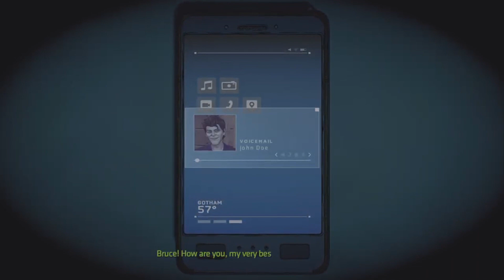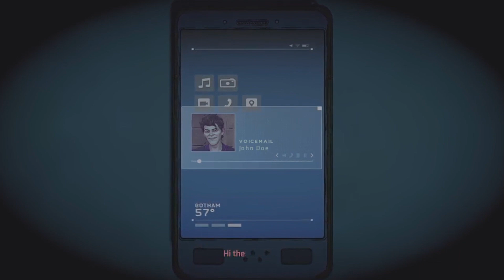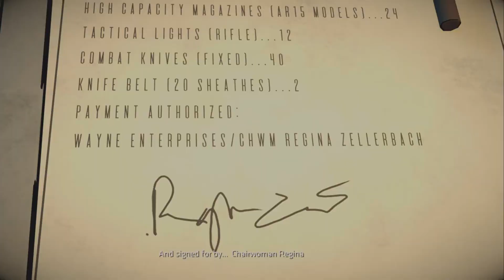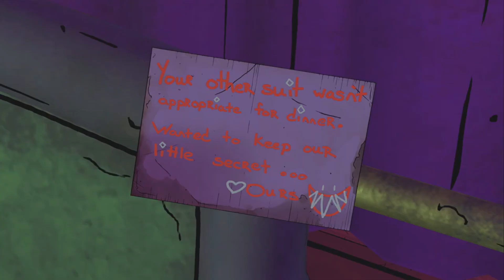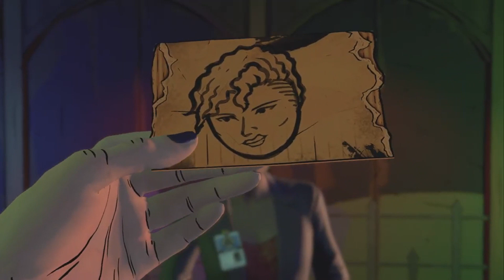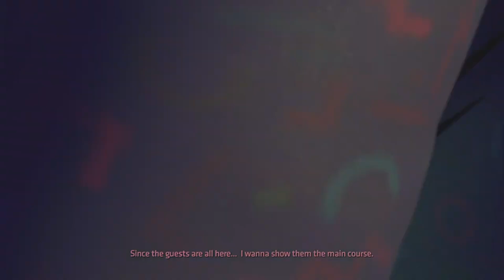Telltale's Batman Season 2: Episode 5 - Same Stitch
In today's video, we play the final episode from Telltale's Batman Season 2!

Send us something:
3970 S Greenbrooke Dr Se #888211